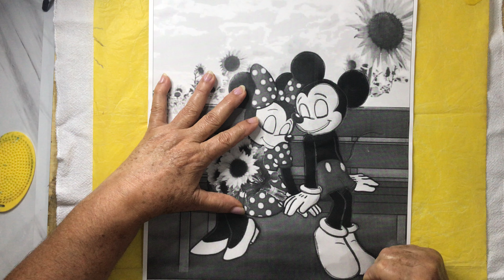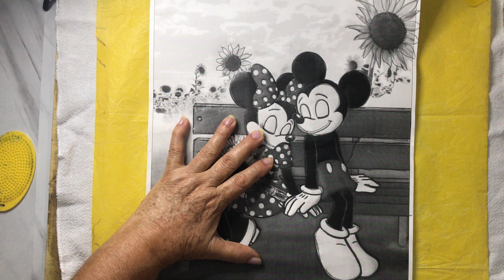Como transferir desenho ✍🏼 para o tecido de pintura 🎨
Se você tem dificuldade para fazer desenhos, essa dica é para você. Hoje vou te ensinar como transferir o desenho ✍🏼 para tecido de pintura 🖼
Vamos precisar dos seguintes materiais:
1- Papel Caborno amarelo
2- Tecido para pintura
3- Desenho ✍🏼
4- Lápis Faber Castel 6B